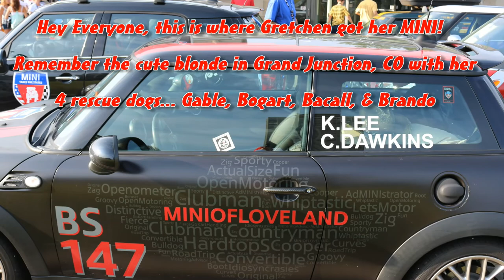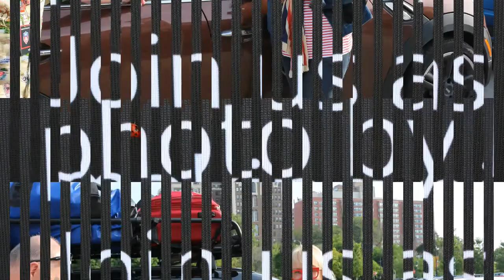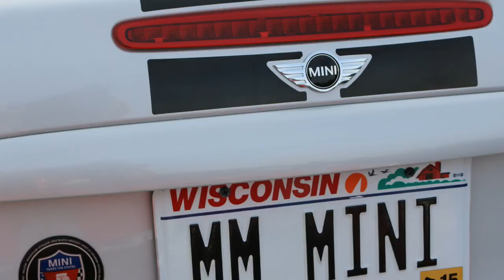MTTS 2014 Day 12 Mini Takes the States w/The La Mod Mom Rise & Shine Leaving Chicago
Rise and Shine... leaving Chicago.  So many mini coopers, so little time to meet all of these lovely folks in my MINI USA family.

Motor On!  Coming soon...Austin. Dallas. St. Louis and More.